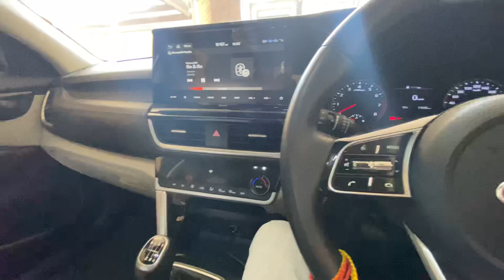Audio upgrade in Kia Seltos | Steg leo 650c | Modification